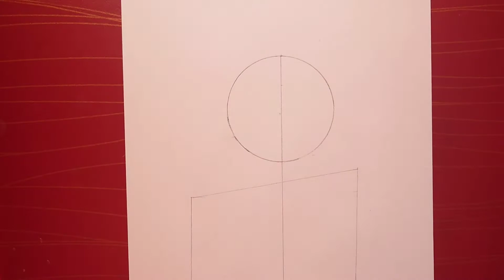Easy way to draw a girl sketch for beginners || pencil sketch